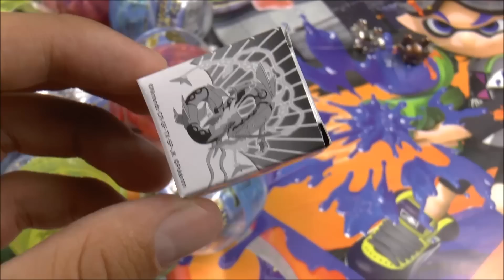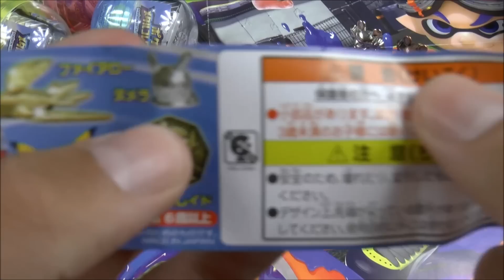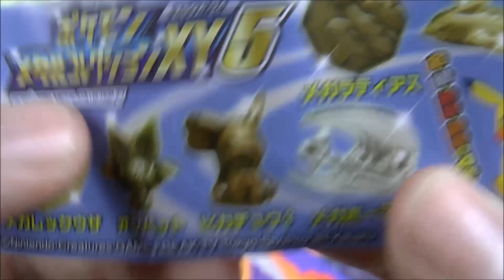Ouverture de 10 GASHAPON POKEMON METAL : Des POKEMON OR, ARGENT et BRONZE !